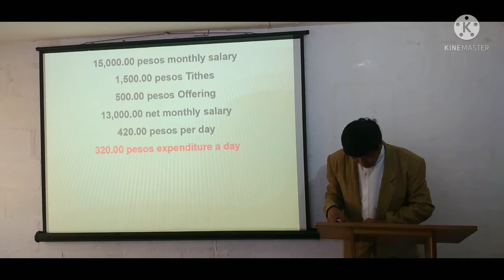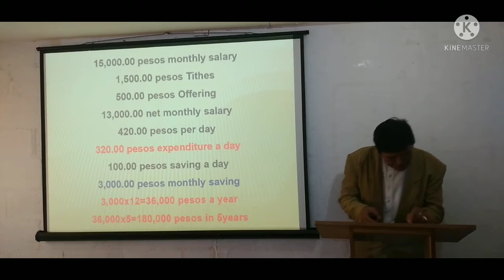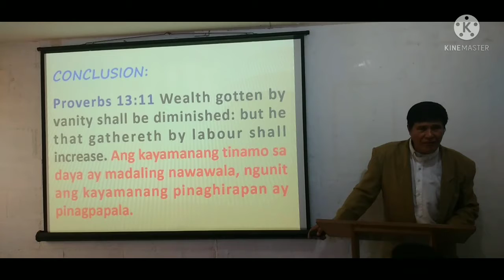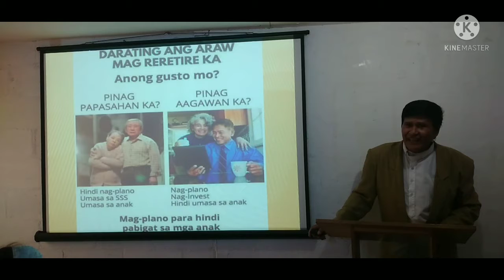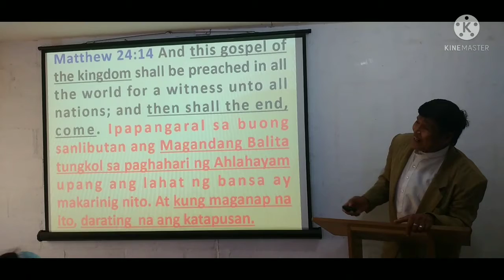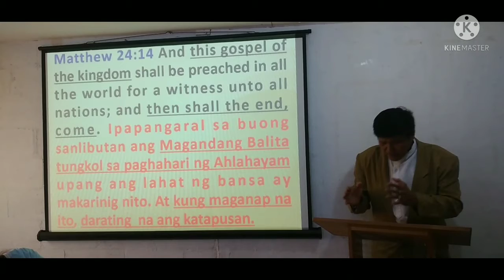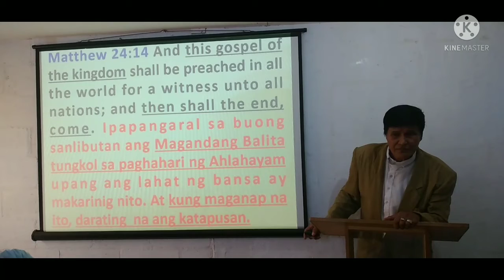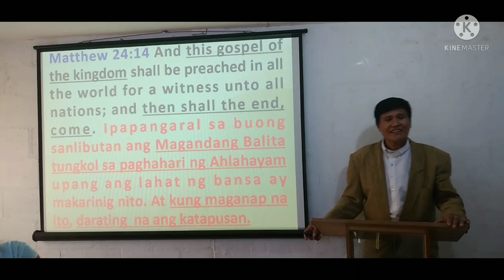Video-3 "HOW CAN MAN OBTAIN MATERIAL BLESSINGS"